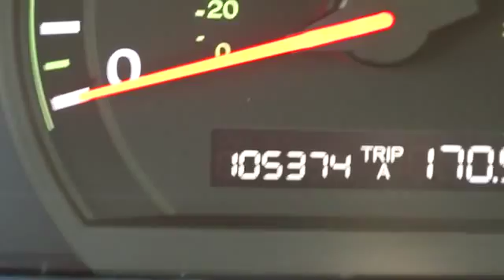2005 Honda Accord Sdn Beckley WV, Charleston WV, Roanoke VA, Lewisburg, WV, Covington VA,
2005 Honda Accord Sdn
2005 Honda Accord Sdn LX - Stock#: 8169A - VIN#: 1HGCM56485A115313

Colonial Ford
1446 N Jefferson St